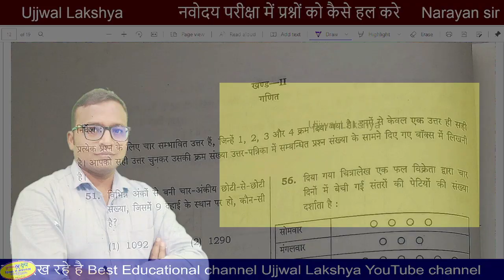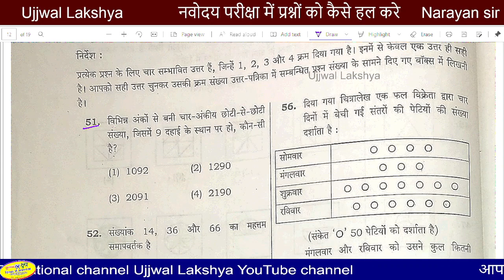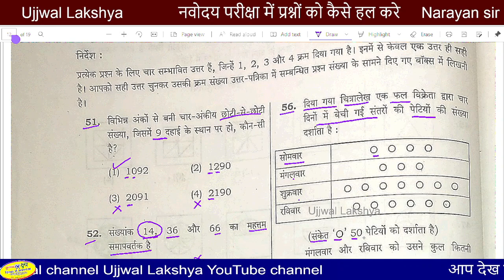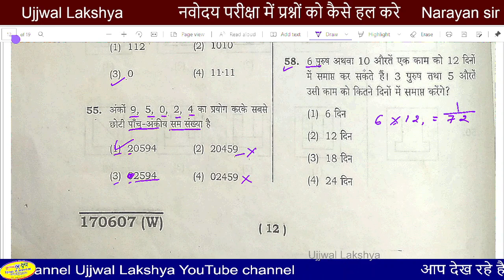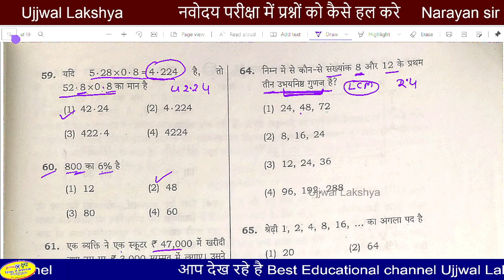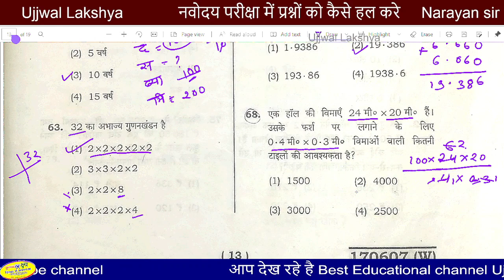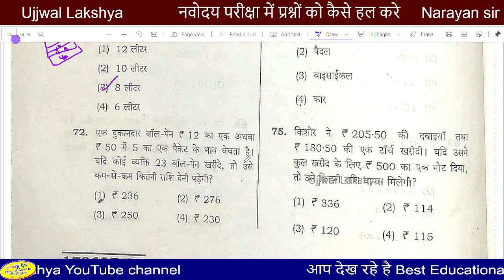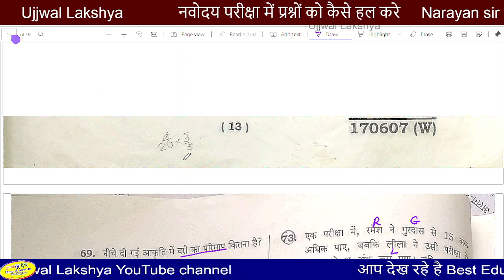नवोदय परीक्षा प्रश्न पेपर का अभ्यास | navodaya previous year question paper | Jnvst by Narayan sir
नवोदय परीक्षा प्रश्न पेपर का अभ्यास | navodaya previous year question paper | Jnvst by Narayan sir |  Ujjwal Lakshya |

नवोदय की तैयारी हेतु महत्वपूर्ण प्रश्नों के PDF
1. Super 50 Question ( भिन्न और भिन्न की  संक्रियाओं पर आधारित )
2. Super 50 Question ( दशमलव और  दशमलव की  संक्रियाओं पर आधारित )
3. प्रतिशत Super 50 Question ( प्रतिशत  पर आधारित )

यदि आप अपने स्कूल या कक्षा में चित्र चार्ट के रूप में फ्लेक्स लगाना चाहते है, तो नीचे दिए गए लिंक से आप चित्र चार्ट डाउनलोड कर सकते है, उसे केवल आपको प्रिंट कराना होगा |
 Hindi Matra chart Part 1
Math TLM
1 से 10 का पहाड़ा चार्ट (हिंदी में ) को डाउनलोड का करने का लिंक
11 से 20 का पहाड़ा चार्ट (हिंदी में ) को डाउनलोड का करने का लिंक

topic keywords
navodaya previous year question paper,
navodaya previous year question paper 2017,
previous question paper of navodaya vidyalaya for class 6th,

navodaya coaching classes 6th class,
navodaya coaching classes in hindi,
jnv video by narayan sir,
jnvst maths class 6,
jnvst math,
navodaya ka class,
navodaya ka coaching,
navodaya vidyalaya entrance exam maths,
jawahar navodaya vidyalaya pravesh pariksha,
navodaya maths,
navodaya math question,
navodaya math question class 5,
navodaya mathematics,
Jawahar navodaya
Navodaya vidyalaya entrance exam 2022 class6,
Navodaya
Navodaya vidyalaya
Navodaya pariksha
Navoday ka paper
Navoday ki padhaai
Navoday ki taiyari
Navoday classes
Navoday class
Navodaya coaching
Navodaya class 5
Navodaya coaching classes
Navoday classes class 5th
Navoday class 6 question paper
Navoday online classes
Navodaya online class 6
Navodaya online class 5
Navodaya free coaching
Navodaya free coaching classes
Navodaya free classes
Jnv entrance exam preparation

navodaya ganit,